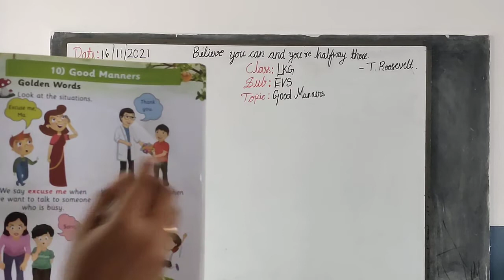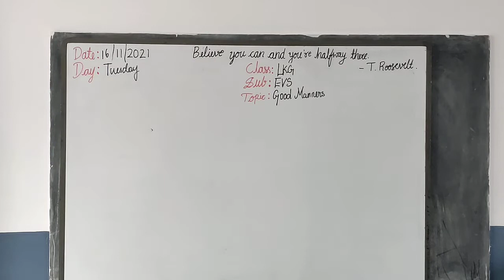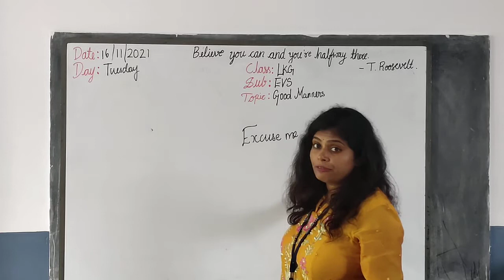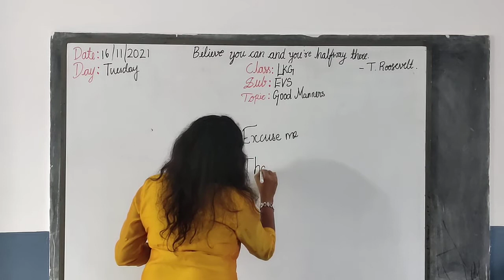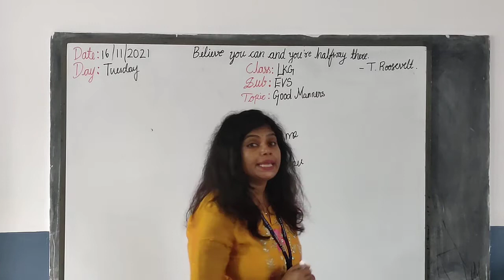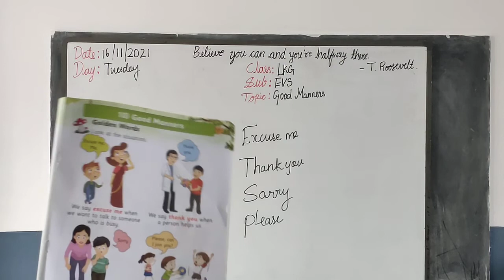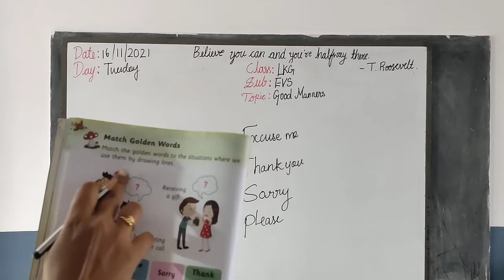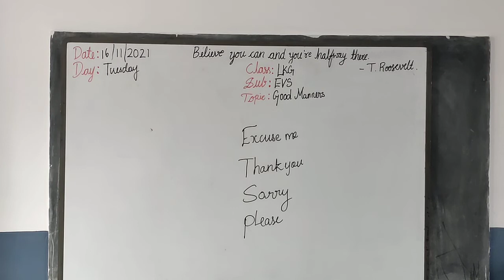LKG - EVS (16/11/2021)